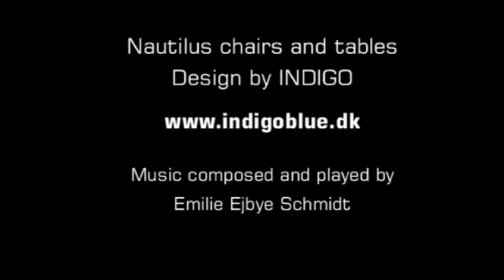Danish Furniture Design - Nautilus chair and table designed by INDIGO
The Indigo Design Studio ) is a partnership between the experienced industrial designers, Vibeke Maj Magnussen and Claus Boye Petersen from Denmark.
The main business area is product development for the furniture industry.
The Nautilus chair has an arm- and backrest carved from solid maple and walnut wood while the frame is made from stainless steel rods.
The black stained arm- and backrest is carved from solid oak. Laminated wood veneer is used for the seat which has a slim and firm upholstery.
The Nautilus table series comprises of dinner tables in various sizes and of a range of large conference tables that can be used standalone or they can be placed together to form very large and long meeting tables.
The tabletops and the supporting rails are produced from solid maple or solid American walnut. The table legs are made from brushed stainless steel.
Design: INDIGO, Manufacturer: Snedkergaarden, Them A/S, Denmark
Music: composed and played by Emilie Ejbye Schmidt.